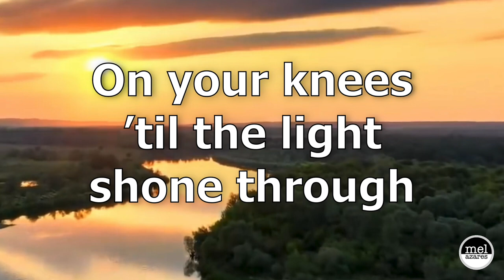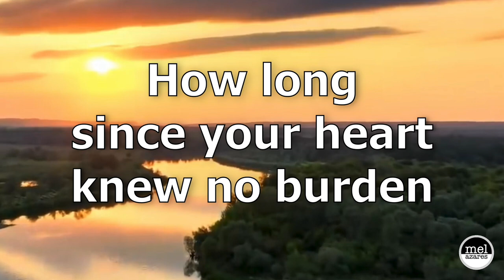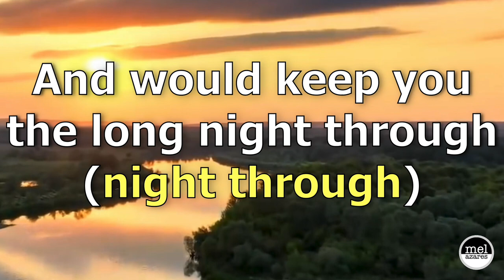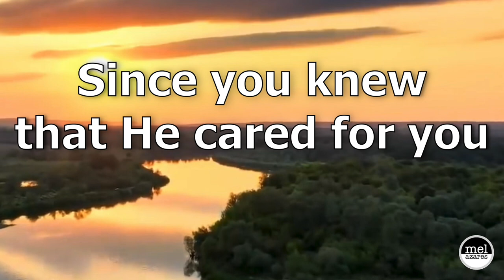How Long Has It Been | Big Lyrics | Quartet | The Heralds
A song written by Mosie Lister.  Artist: The Heralds | Video edited by Mel Azares